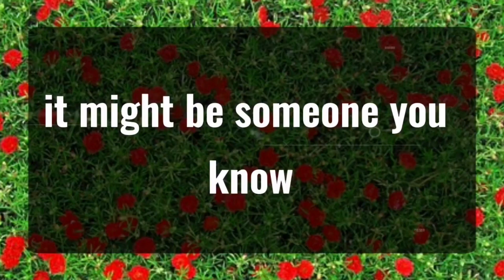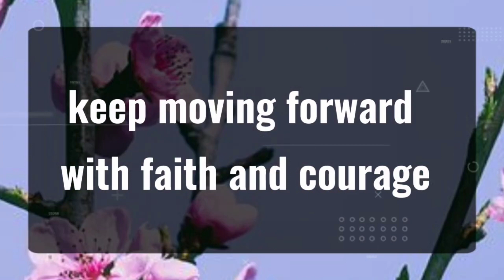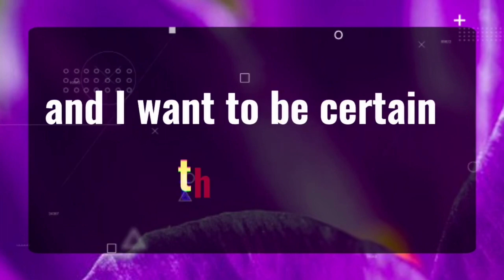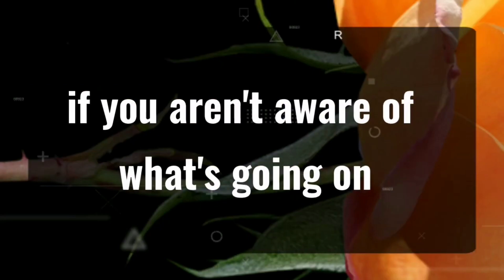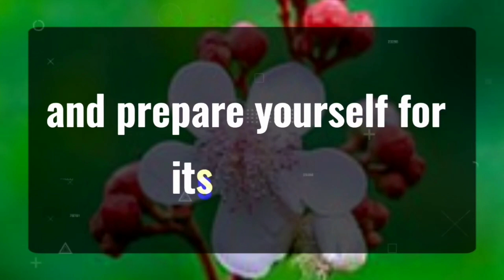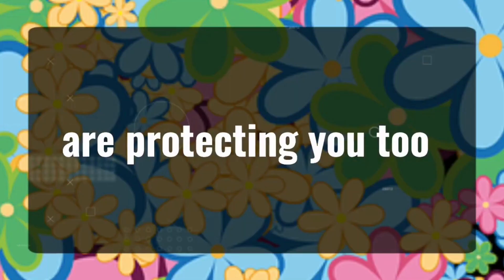11:11 💌Angels Says It is happening but you must keep quiet... Angels Message✝️God Miracles Today 🦋